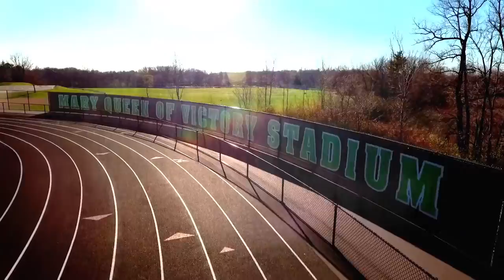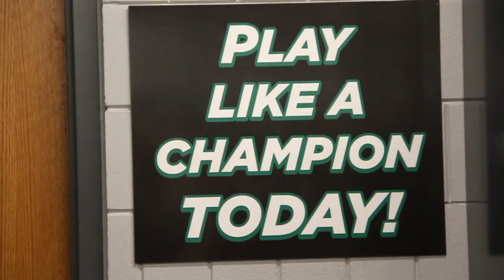2016 Hill-Murray Football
Highlights from the 2016 Hill-Murray Pioneers Football season.